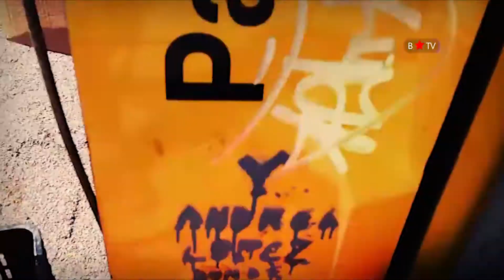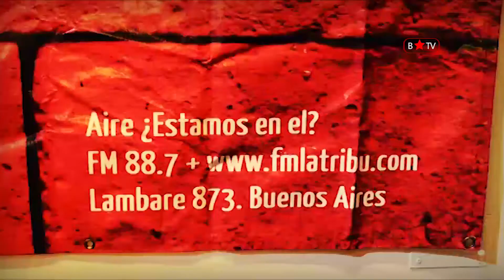IMPA es un barrio: FM La Tribu (Bloque 1)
Los integrantes de la radio FM La Tribu, que cumplió 25 años en el barrio de Almagro, nos cuentan su historia, cómo se organizan y cuáles son los desafíos de un medio alternativo en Argentina.